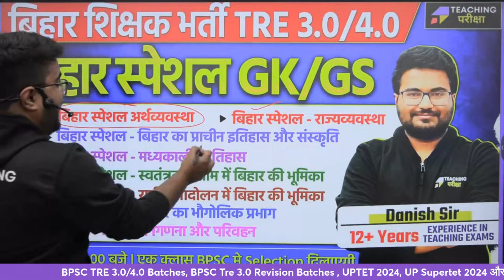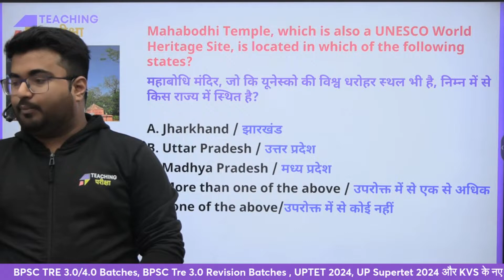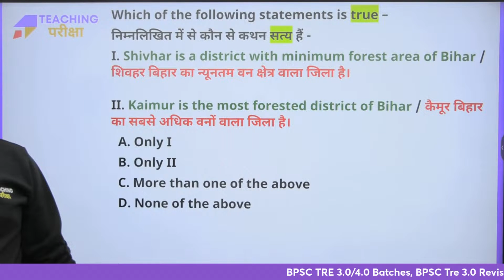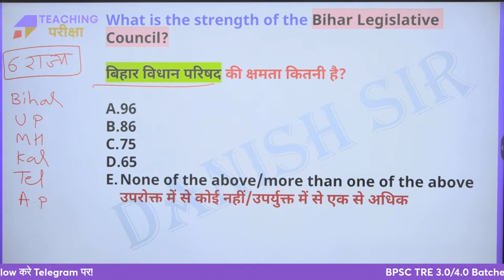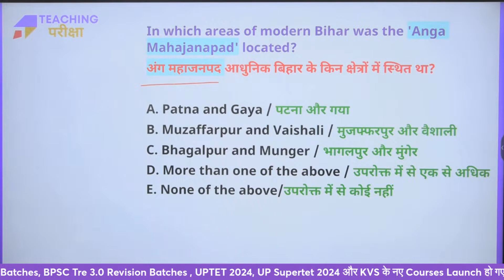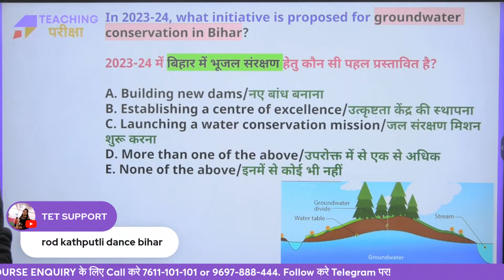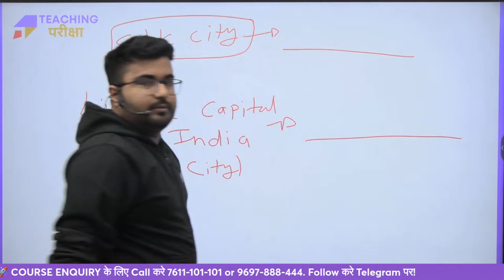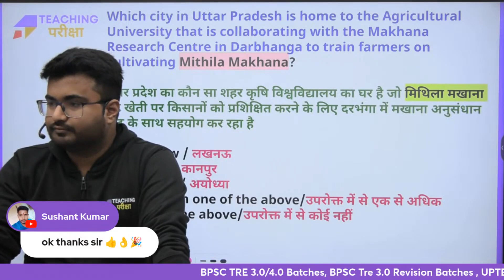Bihar Special GK GS Marathon For BPSC TRE 3.0/4.0